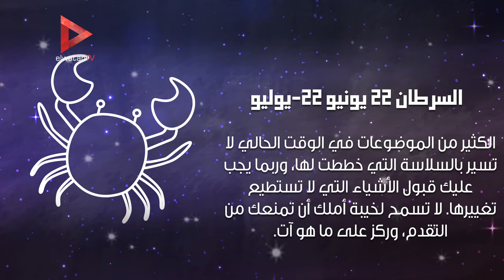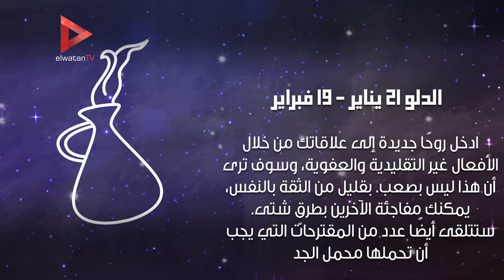حظك اليوم 25 يناير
جريدة الوطن
جريدة يومية مستقلة